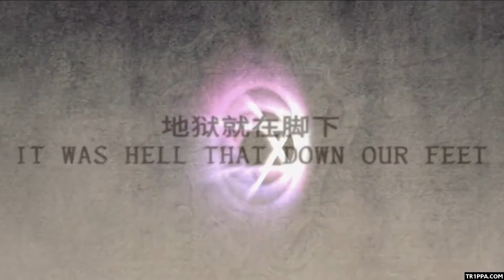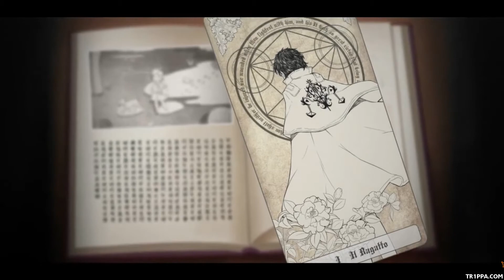The Endless Journey 无终之旅 Gameplay (PC)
The Endless Journey PC Gameplay
(Steam Visual Novel Adventure Game Walkthrough)